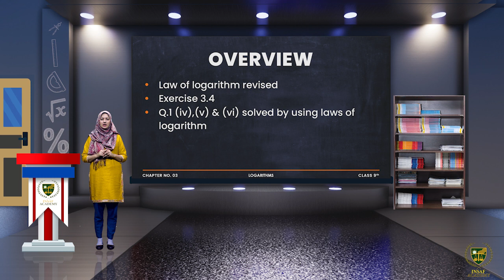Exercise 3.4 | Math 9th | Chapter 3 | LOGARITHMS | English Medium